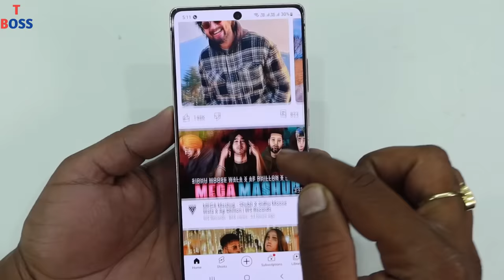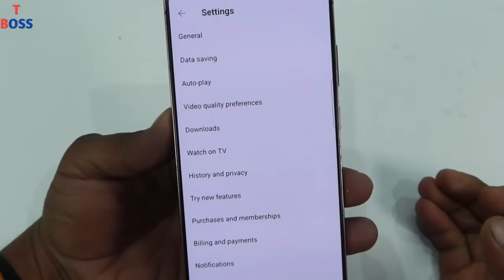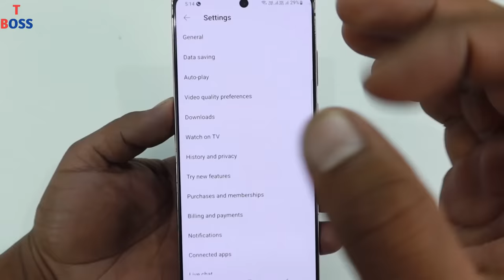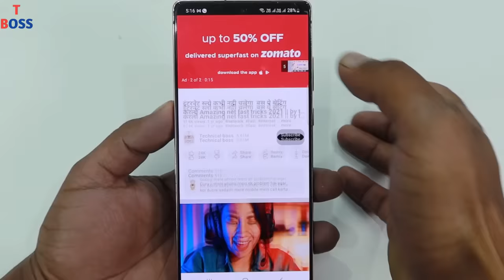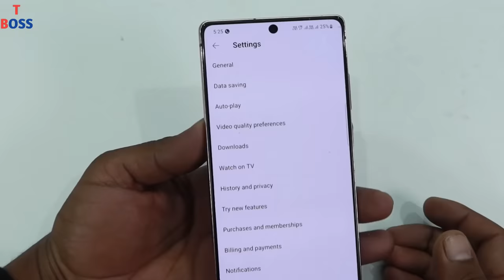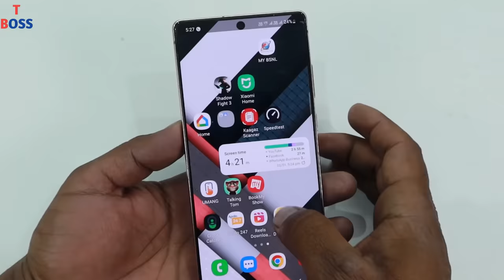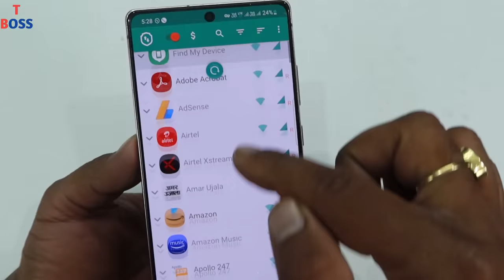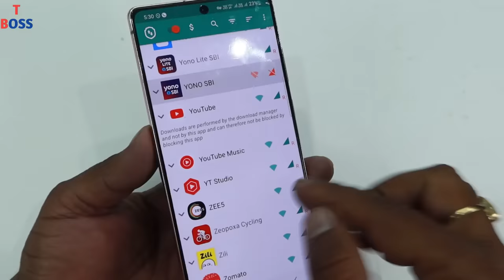फोन मे YouTube चलाते चलाते थक जाओगे 1GB Data भी खत्म नहीं होगा करलो बस ये सेटिंग | Tips & Tricks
Dosto aaj ki yahe video aap sabhi ke liye most useful hone wali hai because youtube to aap sabhi use karte hai jisme aapka bhut sara internet data khatam ho jata hai aap pura din bhi nahi use kar pate hai.
Yadi aaj aap es video ko pura end tak watch karte hai to aap apne phone me bhut sara internet data save kar sakte hai aur pura din youtube ko use kar sakte hai.

Thanks